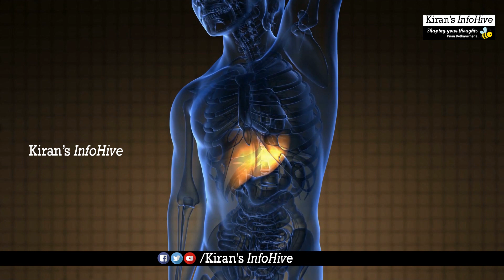How Oxford university Covid vaccine works | by Kiran Bethamcherla